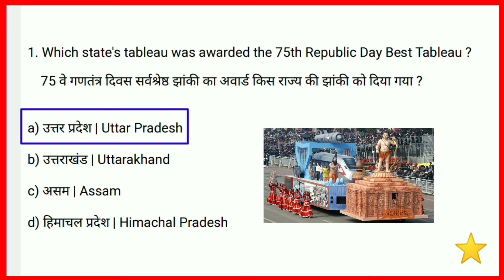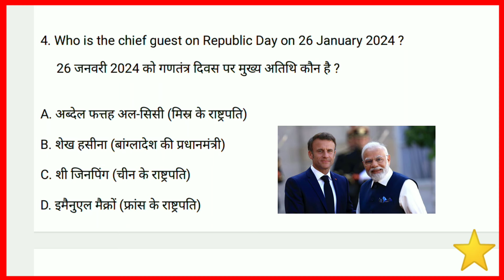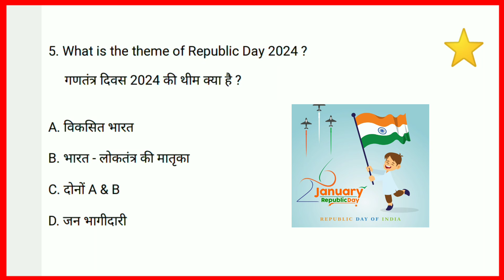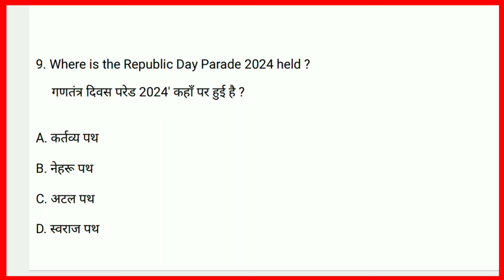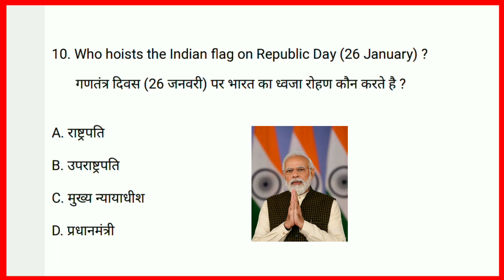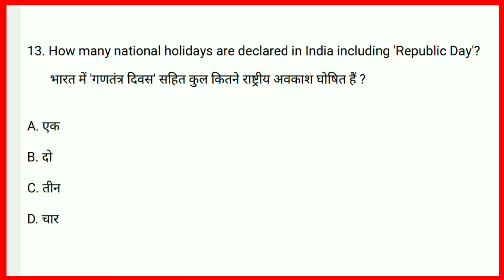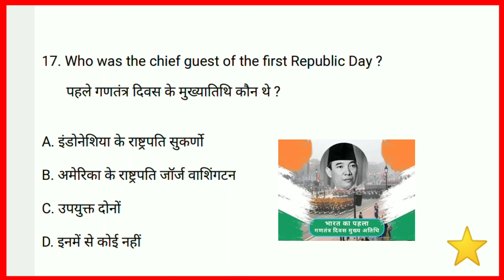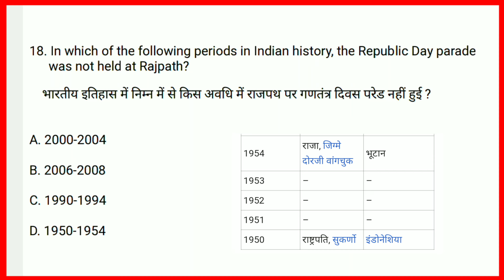गणतंत्र दिवस 2024 GK | 75th Republic Day 2024 GK | 26 January India | Current Affairs 2024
26 January 2024 Current Affairs | Current Affairs Today (1368) | Kumar Gaurav Sir

Daily Current Affairs, 26 Jan 2024 Current Affair, Important Static GK, UPP & SSC GD Current Affairs

up police
up police exam cancel
10 minute show by Ashutosh
26 January current affairs 2024
26 January parade 2024
ashutosh sir adda247 10 minute show
10 min show by Ashutosh sir
26th January parade 2024 Pakistani reaction
Pakistani reaction republic day 2024
republic day 2024 current affairs
republic day gk questions
ssc adda247 10 minutes show

गणतंत्र दिवस 2024 GK
75th Republic Day 2024 GK
26 January India
suggestion video
YouTube search
browse feature
viral video

republic day 2024 parade
republic day 2024 live
republic day parade 2024 live
26 january parade 2024
reaction
republic day 2024 reaction
26 january
republic day
75th republic day
26 january parade delhi
india republic day parade 2024
Republic day rehearsal 2024
26 january ki parade

26 january live 2024
26 january parade
26 january ka program

75th
75th republic day parade live
75th republic day live
75th republic day reaction
75th republic day reaction by foreigners
75th republic day parade
75th republic day status
75th republic day pakistan reaction
75th republic day celebration

गणतंत्र दिवस परेड 2024
गणतंत्र दिवस समारोह 2024
गणतंत्र दिवस की झांकी 2024
गणतंत्र दिवस समारोह 2024 दिल्ली
गणतंत्र दिवस परेड
गणतंत्र दिवस की झांकियां 2024

25 gk questions about republic day in pondicherry

26 january gk question 2023
26 january gk
26 january par gk question

26th january current affairs 2024
26th january current affairs
26 january current affairs 2023

republic day current affairs
republic day current affairs 2024
75th republic day current affairs

current affairs 2024 by khan sir
current affairs 2024 in hindi
26th January 2024 gk questions and answers
republic day 2024 gk questions and answers
republic day 2024 mcq
26th January 2024 mcq
26th January quiz

gk
gk questions

Utkarsh classes
ravi study iq gk
adda 247
the ten minute show by Ashutosh sir
the 10 minute show by Ashutosh sir
khan sir
rojgar with Ankit
republic day rojgar with Ankit
republic day by utkarsh classes
republic day tableau
best tableau of republic day 2024
best tableau in 26th January 2024

Current affairs
Current affairs 2024
Gantantra diwas 2024
Republic day 2024
Republic day 2024 quiz
Republic day gk questions and answers
Republic day mcq 2024